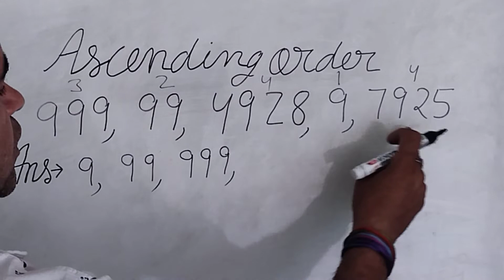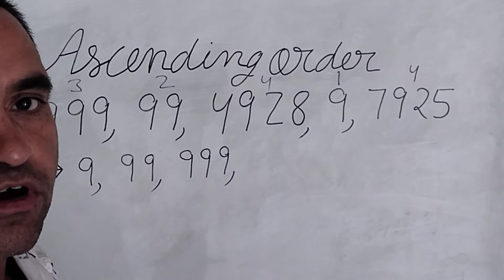Ascending order by brajmohan verma